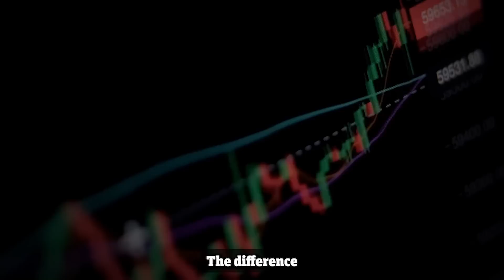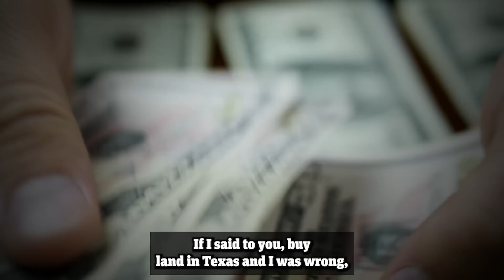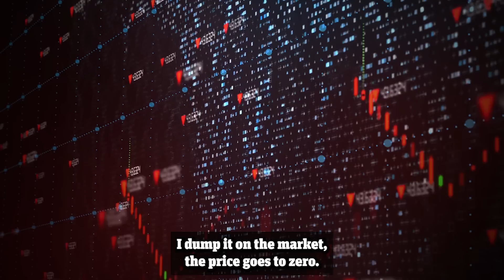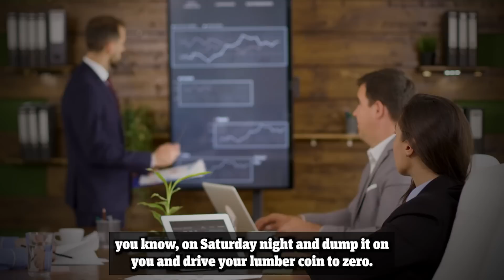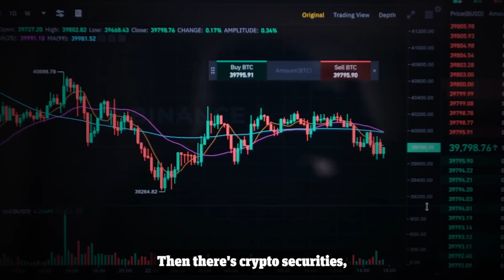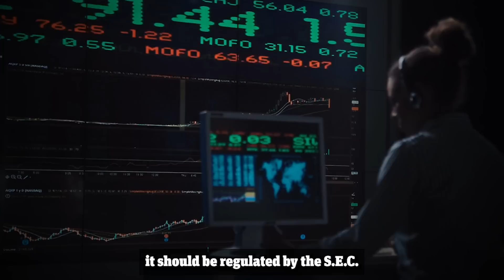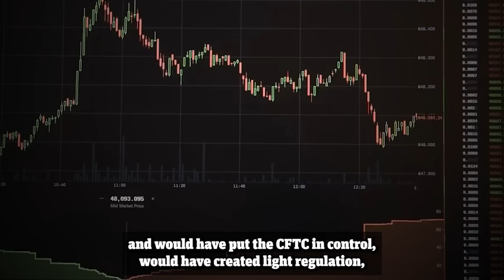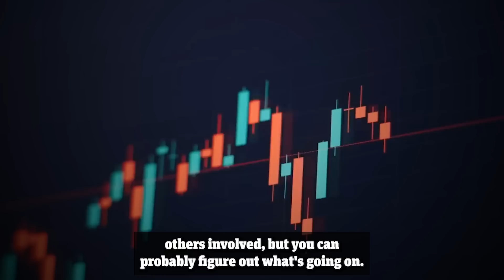"This Crypto Is Going To ZERO In 2023..." Michael Saylor Crypto Prediction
We’ve always known Microstrategy CEO Michael Saylor was a huge Bitcoin advocate and in past interviews he has tiptoed around giving his opinion on other cryptocurrencies, particularly Ethereum.

That has all changed this week where in his latest interview, Saylor WARNS investors that Ethereum alongside ALL other cryptocurrencies are commiting securities fraud and he believes the SEC should completely shut them down.

Make sure to stick around to the end of the video where Saylor explains why outside of Bitcoin & stable coins, the ftx collapse has exposed the entire industry and he is of the belief that it will come to a bad end for investors as regulators clamp down hard on what has been going on.

About Michael Saylor:

Michael J. Saylor is an American entrepreneur and business executive. He is the executive chairman and a co-founder of MicroStrategy, a company that provides business intelligence, mobile software, and cloud-based services. Saylor served as MicroStrategy's chief executive officer from 1989 to 2022.